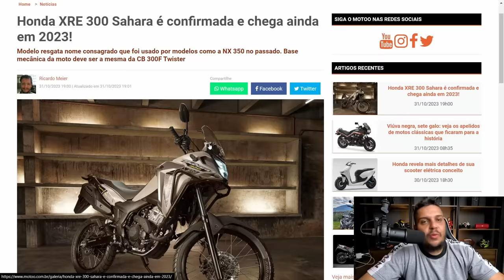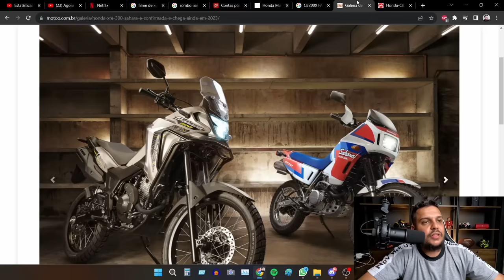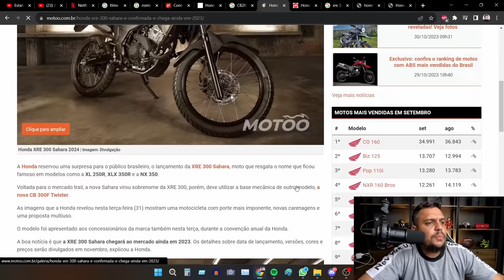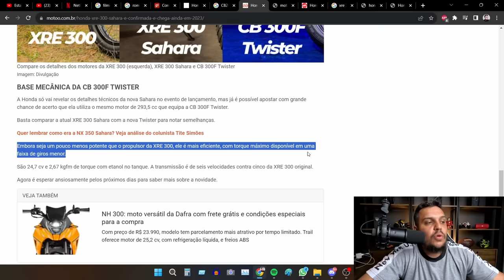✅AGORA É OFICIAL - Honda Mostrou a XRE 300 SAHARA 2024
✅Haya Creations✅
Film Maker
✅Vulcan Radical Store✅
Endereçõ: Rua Marquês do Herval, 95 - Centro
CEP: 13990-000